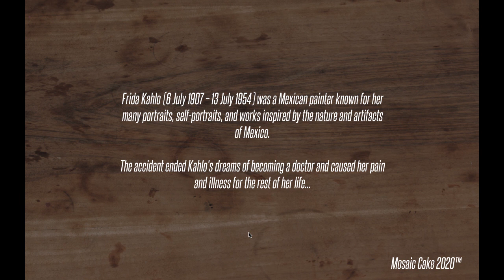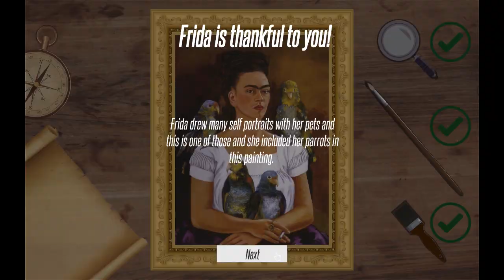Soul of Frida Gameplay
Soul of Frida is developed under 48 hours for Global Game Jam (GGJ) Atom 2020 event!

Soul of Frida is a puzzle game that we restore the works of famous artist Frida Kahlo. To restore the tables in the game; we need to match the right parts, choose the right color and paint the damaged area.

Credits:
Deniz Karakay - Game Developer, Senem Aksakal - Game Designer